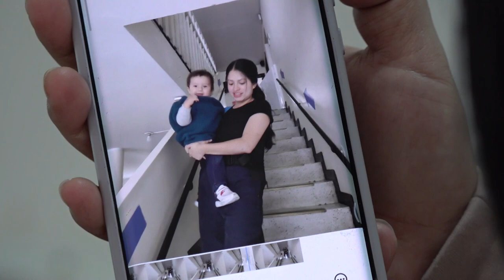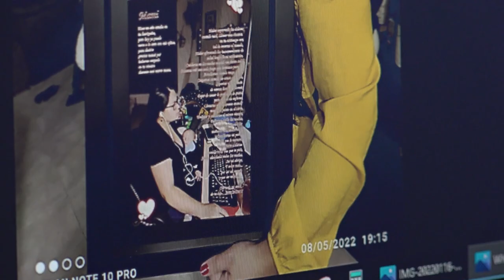Conmemoración del Día Internacional de la Mujer Gina Paola Zambrano Ramírez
En el marco del día mundial de la mujer desde la Universidad Pedagógica Nacional exaltamos el rol de aquellas que son madres de nuestra comunidad, visibilizando desde su cotidianidad los procesos de resistencia y lucha diaria como mujer.
Gina Zambrano, secretaria de la Universidad Pedagógica Nacional.

“Nosotras somos fortaleza, somos muy fuertes, somos robles, somos capaces de todo si nos lo proponemos eso es ser mujer”